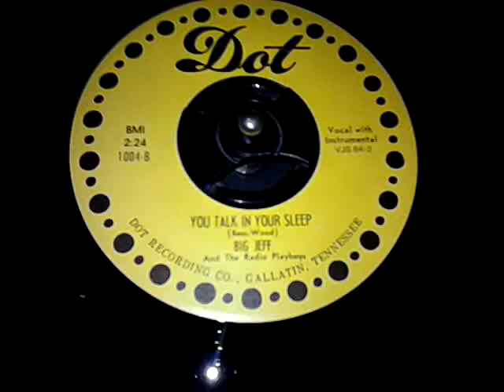Big Jeff - You Talk In Your Sleep